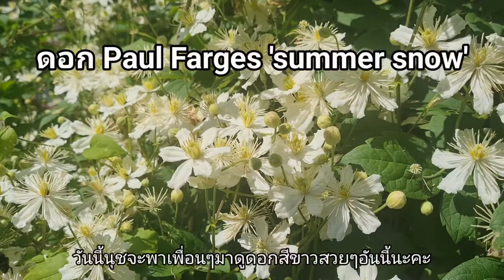ดอกไม้สีขาวบริสุทธิ์ (Paul Farges 'summer snow') Ep. 139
ดอกพันธุ์ไม้เลื้อยสีขาวบริสุทธิ์(Paul Farges 'summer snow'
งดงามดุจดั่งหิมะ Paul Farges 'summer snow'